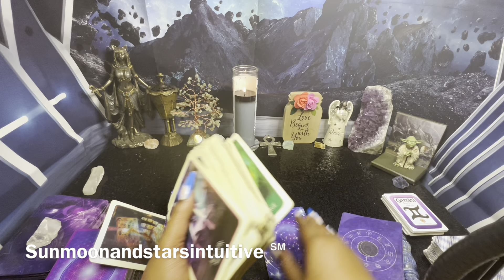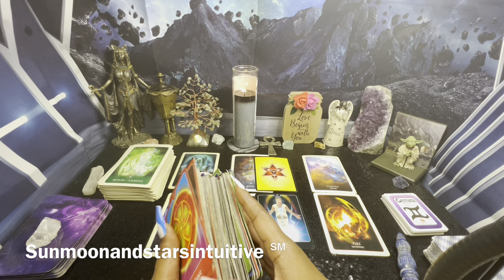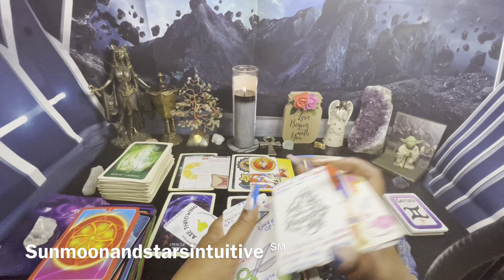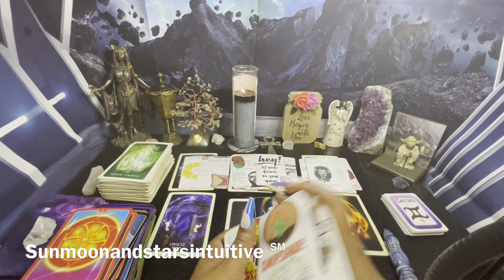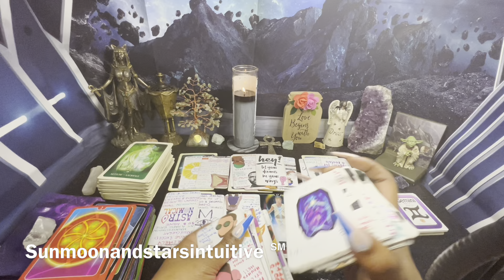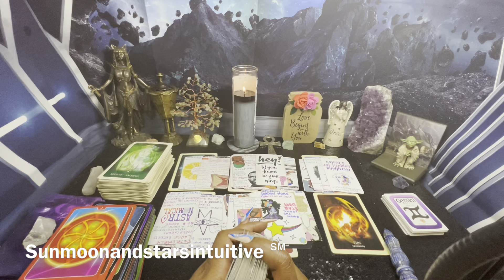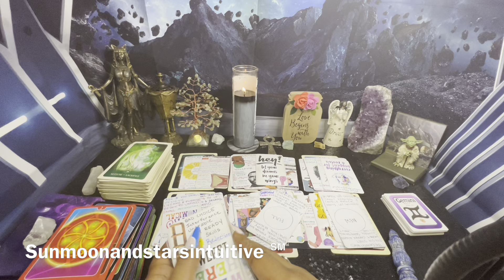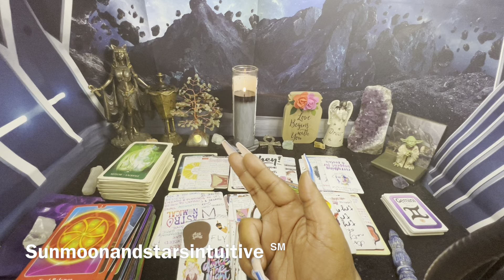They assumed u knew everything b/c of ur connection Someone is/was doing bad & not paying attention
Sunmoonandstarsintuitive ℠

2nd video of today was filmed yesterday

1304. Commencement of protection

1326. Penalty for false marking